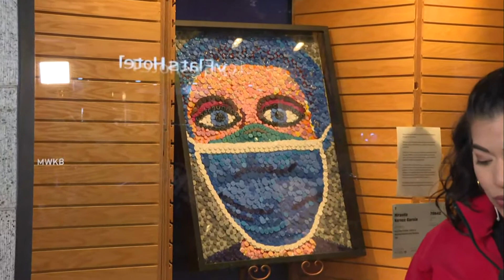Face of the Frontline: A tribute to healthcare workers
Miranda Kurncz Garcia is a wife, mother and ICU nurse. For ArtPrize, she created a piece entitled 'Face of the Frontline,' a tribute to healthcare workers that continue to battle COVID-19 during the ongoing pandemic.

The display is made up of medicine caps from actual patients at Memorial Healthcare Center in Owasso, most of them from COVID patients.

There are more than 1,000 caps that are each from a different medication.

Kurncz Garcia says she was inspired to create this display because of the beautiful colors and seeing what her co-workers do every day.